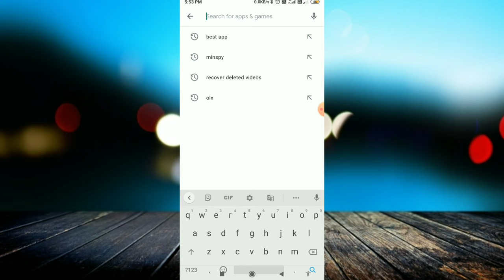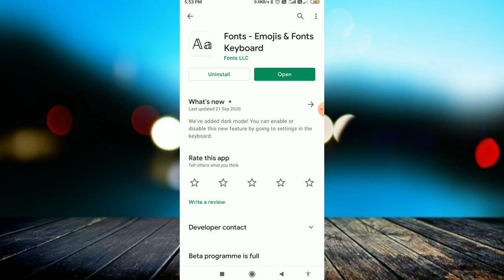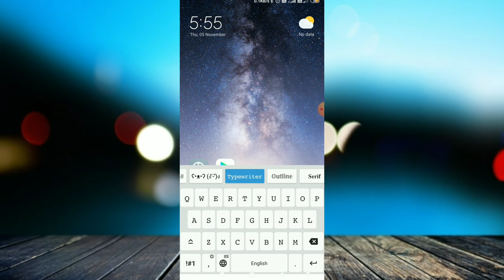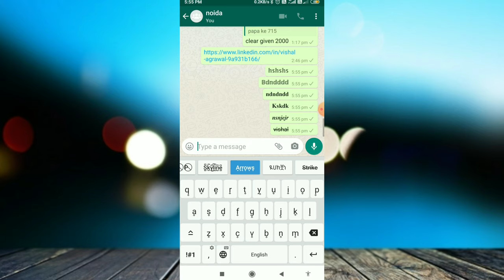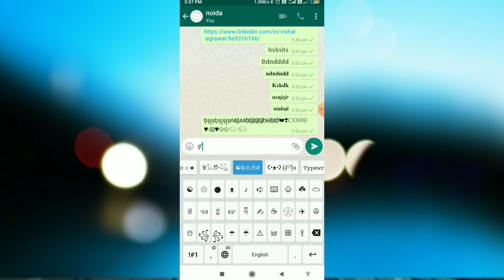Whatsapp पर Stylish Fonts से Chat करें | WhatsApp Font & Emojis | Android मोबाइल Font कैसे बदले?